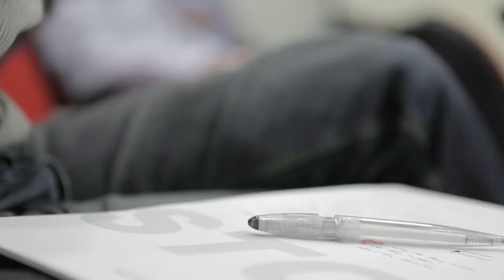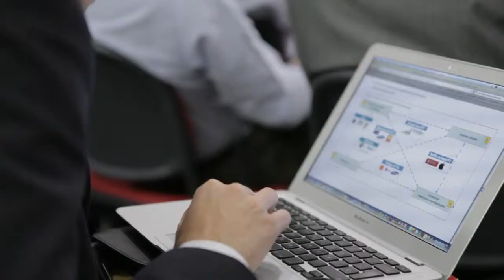Jornada de preparación Spain Tech Week 2013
Resumen de la jornada de preparación Spain Tech Week 2013.